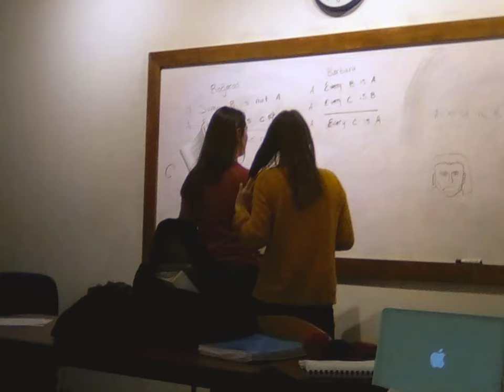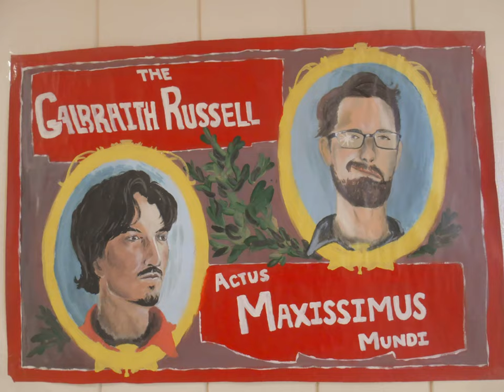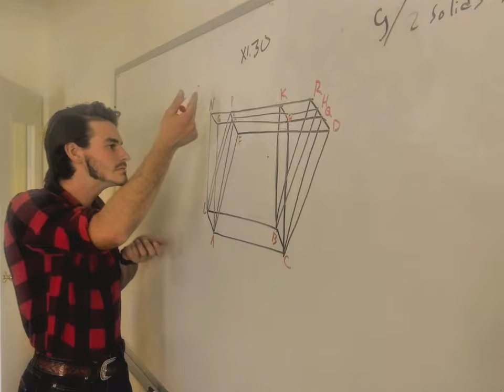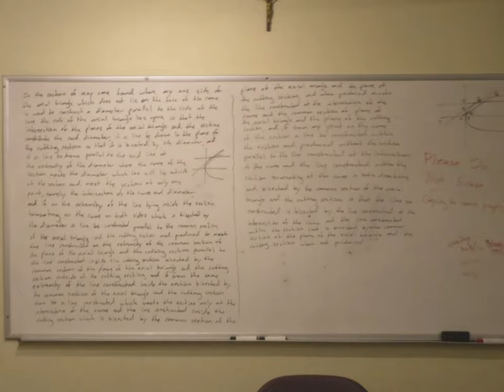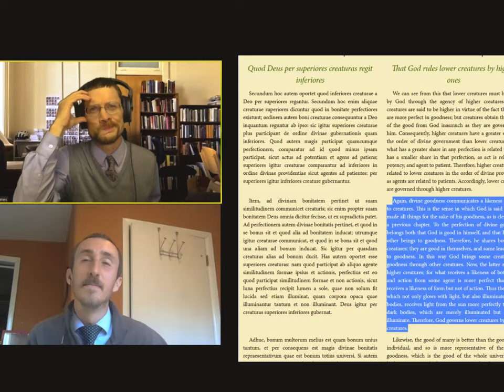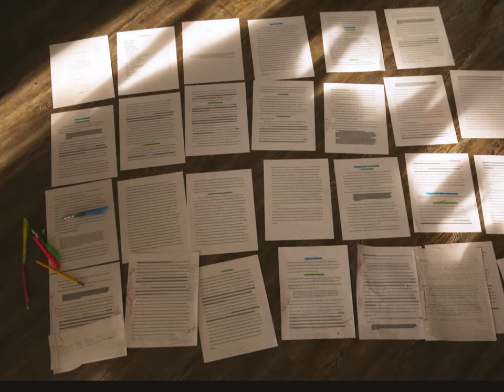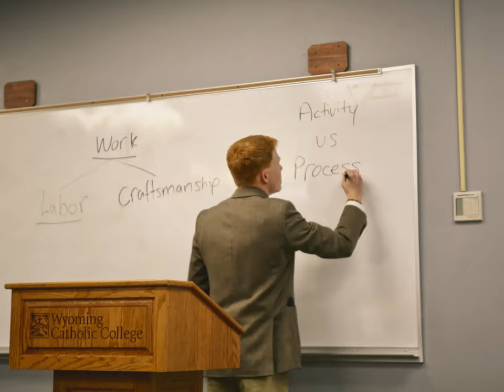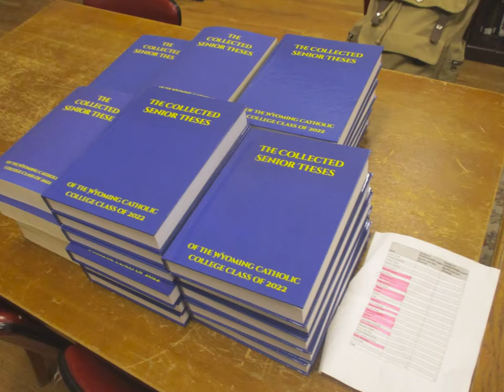Final Ad for the Wyoming Catholic College Class of 2022 (History and Excellence)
Join the Class of 2022 at Wyoming Catholic College today or you'll miss your chance forever. The top class of 2022 "perfect in every way"

Oh shoot. We graduated. Well, at least enjoy the class you could have joined.